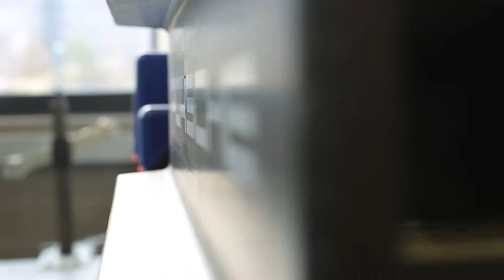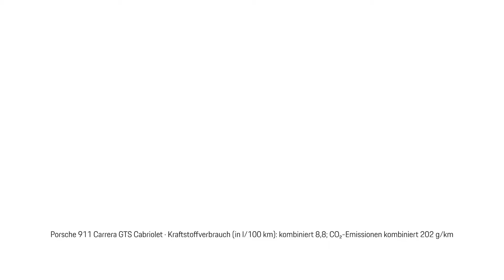Porsche Zentrum Lörrach | in Lörrach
Hier ist Ihre Chance bei Porsche.

Das Porsche Zentrum Lörrach vertreibt mit Porsche eine der erfolgreichsten Sportwagenmarken der Welt. Unser Ziel ist es, diesen Erfolg auch zukünftig fortzuschreiben und unsere Kunden optimal zu betreuen. Deshalb suchen wir Sie zur Verstärkung unseres Teams als Service Techniker | Kfz-Mechatronik (m/w/d).

Porsche Zentrum Lörrach
Eisenbahnstr. 13
79541 Lörrach